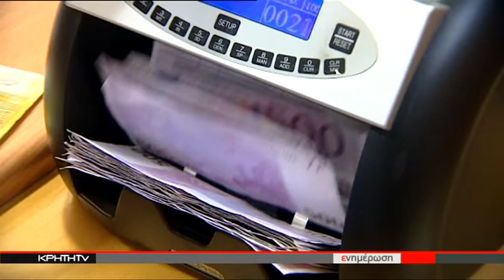Ο ΥΠΟΥΡΓΟΣ ΥΠΟΔΟΜΩΝ ΓΙΑ ΤΟ ΝΕΟ ΑΕΡΟΔΡΟΜΙΟ ΚΑΣΤΕΛΙΟΥ